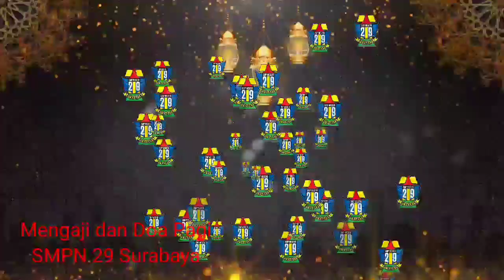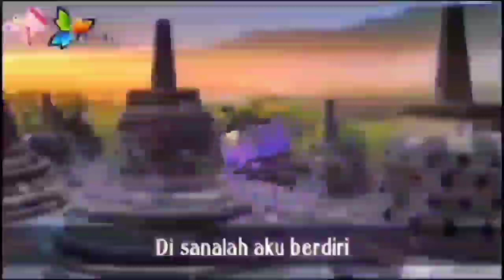Mengaji al Baqarah 261-263